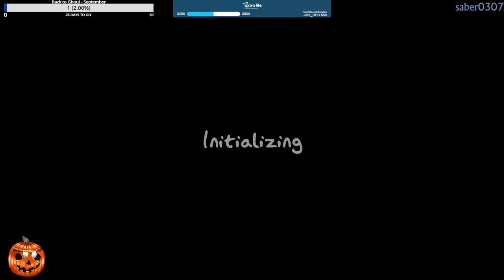Phasmophobia | PC | Part 133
**This stream was recorded on September 3rd, 2024**